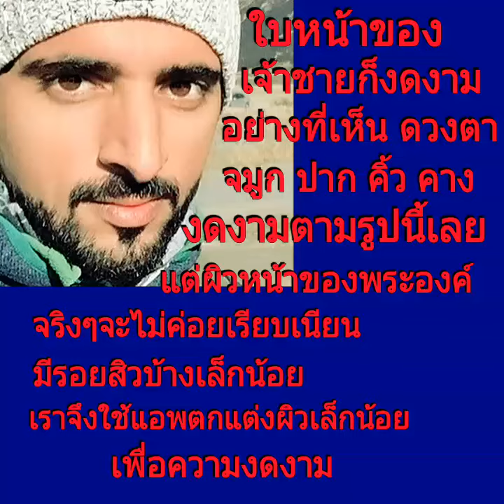อัพเดทภาระกิจเจ้าชายฮัมดาน 1/12/2016 update Sheikh Hamdan